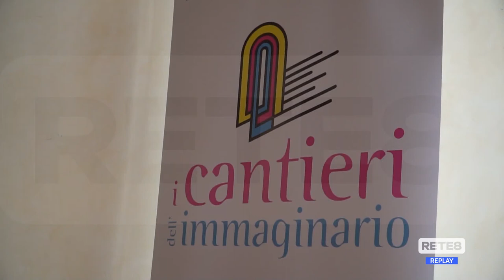L’Aquila - Presentati "I cantieri dell’immaginario 2021"